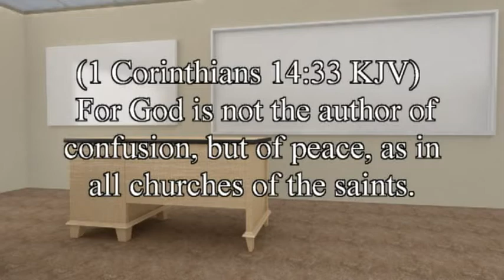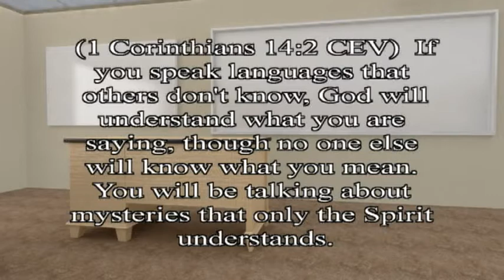Speaking in Tongues 5